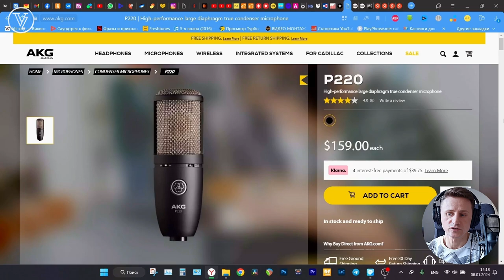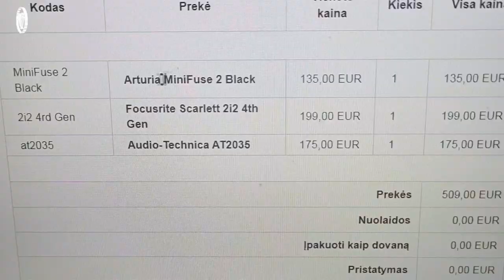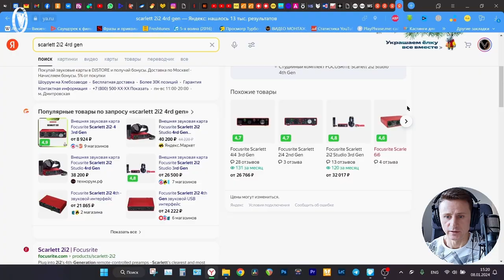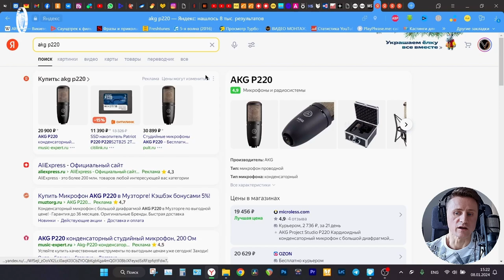Как покупать в США И ЕВРОПЕ из России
Как покупать что угодно в США И ЕВРОПЕ находясь в России и продавать  потом в России.

Предлагаемые мною услуги: Видео съемка, фото редактирование, ВИДЕОМОНТАЖ с большим диапазоном сложности. Работаю в программах: Adobe - PREMIERE PRO, AFTER EFFECTS, PHOTOSHOP, AUDITION.  Опыт в данной сфере с 2010 года.

Принимаю средства для развития канала.

Желающие поддержать могут переходить по ссылке и отправлять хоть 1 рубль. Всем благодарен заочно.